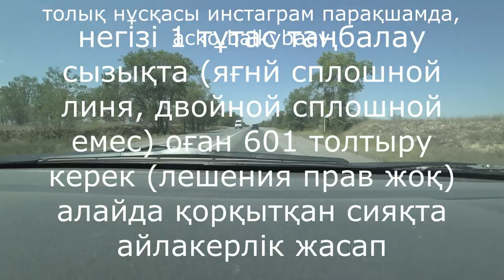толық нұсқасы инстаграмда acko.balkybaev та тіркеліңдер